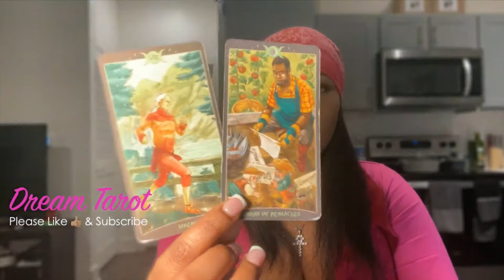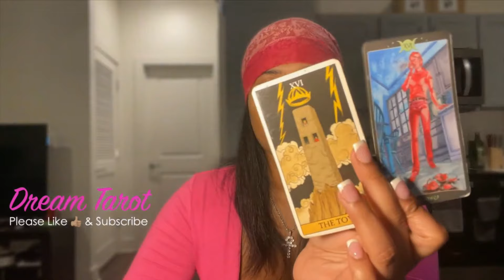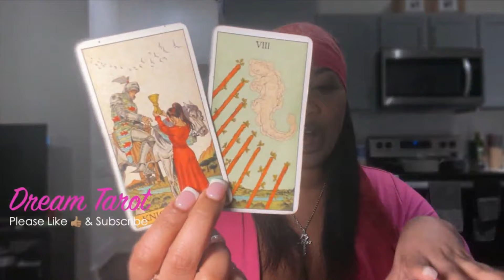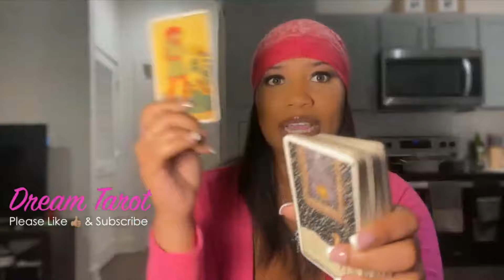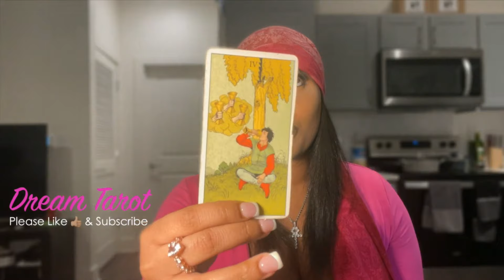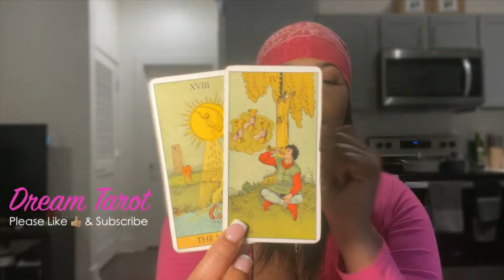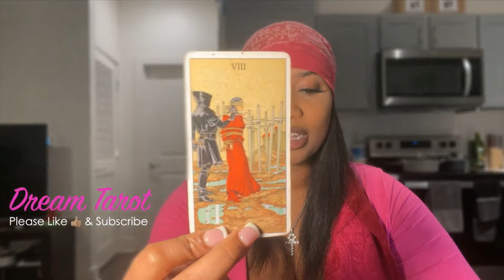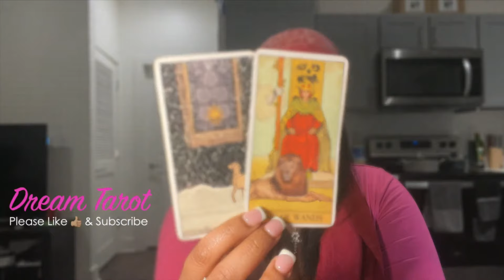ARIES ♈️ TEMPTING OFFER 🔥😬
EXTENDED READING (ONE TIME PURCHASE)

SOCIAL MEDIA 📲
dream_tarot (TikTok)